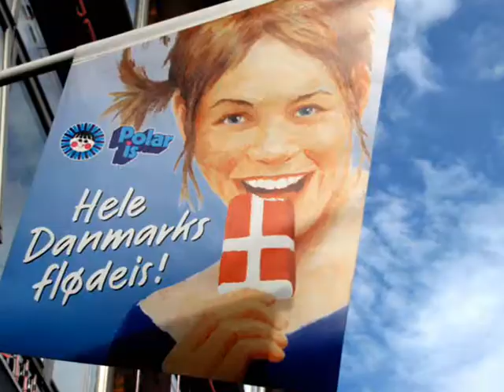Copenhagen One Love Bob Marley, photos by Amy Beam, Valentina Barchiesi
"One Love" sung by Bob Marley and the Wailers; slide show of Copenhagen Denmark by Amy L Beam and Valentina Barchiesi.  Copenhagen Opera House, historic town center, harbor, street musicians, Tierra de Razas Latin American flutes, Emergency reggae dance band